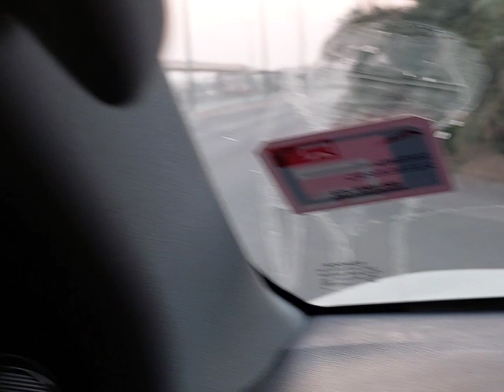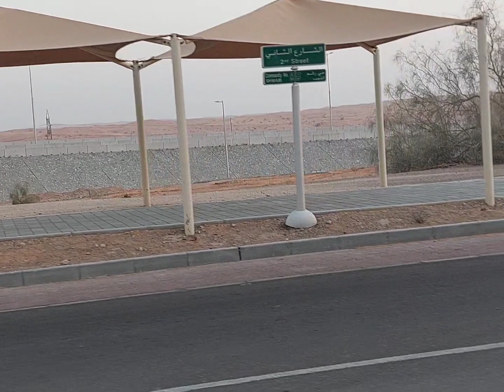AL SWAIB UAE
daming nabago sa daan nagkaligawligaw pa kami dahil sa pag bago ng kalsada lumayo hanggang ginabi na kami